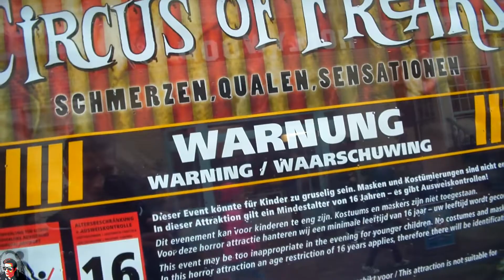Circus of Freaks MAZE - Review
Der Circus of Freaks ist eine der ältesten Mazes aus dem Halloween Horror Fest im Movie Park Germany.
Horrorclowns, monströse Gestalten und weitere kranke Zirkusartisten lehren euch das Gruseln.

Special Guests:

                                       Theme Park Hunter Clown